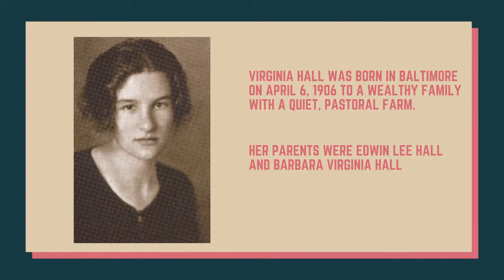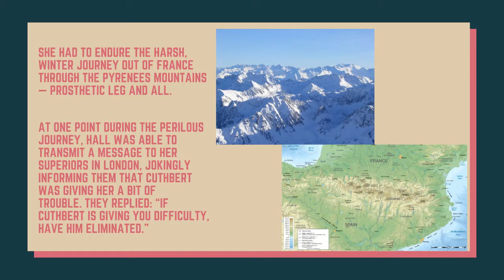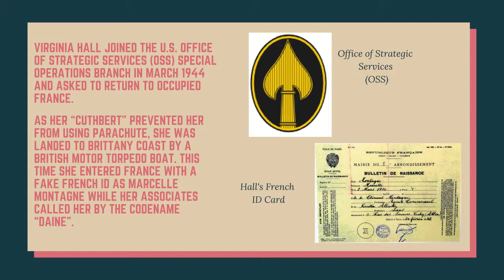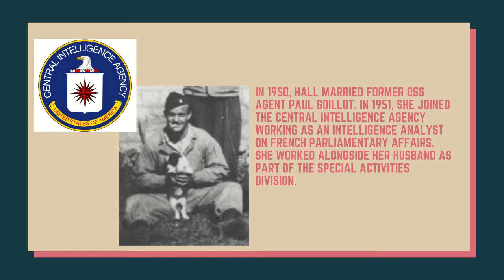Wanted The Limping Lady: The Valor and Boldness of Virginia Hall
This video shows the story of Virginia Hall, the most decorated female spy of the 2nd world war. I don't intend to steal someone else's hardwork so if you see your image here and don't want it used, please message me at or leave a comment below' PLEASE SUBSCRIBE AND ENJOY

-Virginia Hall was born in Baltimore on April 6, 1906 to a wealthy family with a quiet, pastoral farm.
-Attended Roland Park Country School, Radcliffe College and Barnard College in New York.
-Virginia Hall moved across Europe with the support of her parents and studied in Germany, Austria and France.
-While abroad, she earned a diploma in economics and international law and became fluent in French, Italian, and German.
-After completing her studies, Hall accepted a clerk position at the U.S. embassy in Warsaw, Poland in 1931 before being transferred to Izmir, Turkey.
-A hunting accident made her lost her leg.Her leg was replaced with a wooden appendage which she named "Cuthbert".
-The injury foreclosed whatever chance she might have had for a diplomatic career, and she resigned from the Department of State in 1939.
-At the outbreak of the Second World War, while she was staying in Paris, she joined the ‘Ambulance Service Unit’ of France.
-In May 1940 when the Nazis invaded France, she managed to escape to England. She volunteered to serve with the Special Operations Executive (SOE).
-Upon joining the SOE, Virginia Hall (codename “Germaine,” among many others) was sent to France to collect intelligence on German operations there and to help organize and arm the French resistance.
-When the Germans suddenly seized all of France in November 1942, Hall barely escaped to Spain.
-The French nicknamed her "la dame qui boite" and the Germans put "the limping lady" on their most wanted list.
-Journeying back to London (after working for SOE for a time in Madrid), in July 1943 she was quietly made an honorary Member of the Order of the British Empire (MBE).
-Virginia Hall joined the U.S. Office of Strategic Services (OSS) Special Operations Branch in March 1944 and asked to return to occupied France.
-As her “Cuthbert” prevented her from using parachute, she was landed to Brittany Coast by a British Motor Torpedo Boat. This time she entered France with a fake French ID as Marcelle Montagne while her associates called her by the codename “Daine”.
-Virginia organized agent networks, assisted escaped prisoners of war, and recruited French men and women to run safe houses—staying one step ahead of the Gestapo, who wanted desperately to apprehend “The Limping Lady.”
-She aided in training three battalions of the resistance forces in conducting guerrilla war against the Germans.
-After the end of the war, the French government awarded her the Croix de Guerre avec Palme. The British made her a Member of the Order of the British Empire and U.S. General William Donovan presented her with the Distinguished Service Cross—the only civilian woman to be so honored.
-In 1950, Hall married former OSS agent Paul Goillot. In 1951, she joined the Central Intelligence Agency working as an intelligence analyst on French parliamentary affairs. She worked alongside her husband as part of the Special Activities Division.
-Virginia Hall retired at the age of 60 after over 30 years of service. She’d spent almost her entire career as a wanted woman, but retired to a quiet, peaceful life on a farm outside Baltimore at the age of 60.  She lived to be 78 years old, passing away on Bastille Day 1982.
-She remains the most highly-decorated spy in American history.